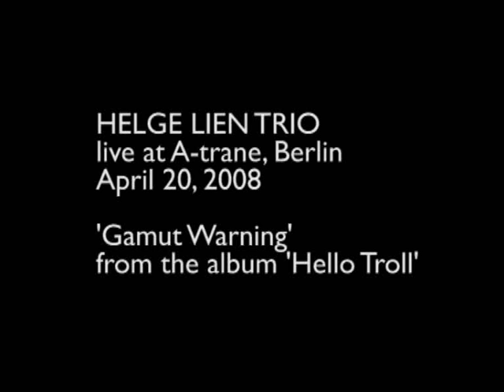Helge Lien Trio - Gamut Warning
Live at the A-Trane, Berlin